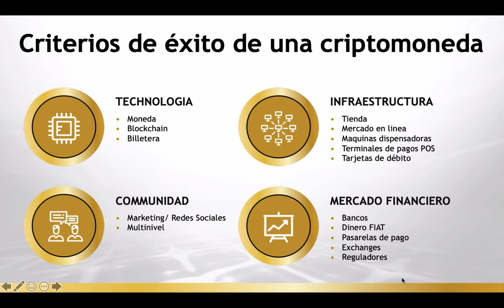Criterios de éxito para una criptomoneda | BUENOS DIAS CRIPTO | Ronny Roehrig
¿Que son los criterios de éxito para una criptomoneda?

Muchas gracias por apoyar a este canal 👏🏼